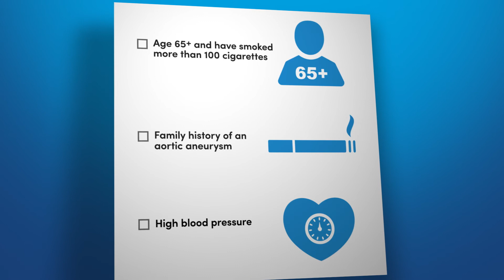Aortic Aneurysms: Risk, Screening and Treatment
Marc Schermerhorn, MD, Chief of Vascular and Endovascular Surgery at BIDMC, explains aortic aneurysms and why it's essential to seek treatment if necessary.